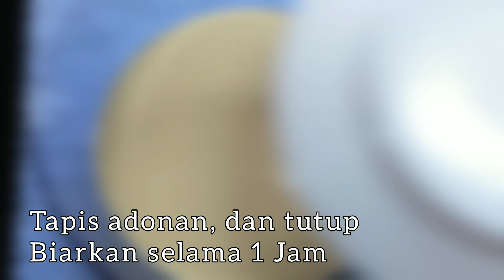Pancake Avocado💖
Bahan utama :
2 Cup tepung Gandum
1 Cup tepung Beras
1 Cup Avocado
1 Cup Susu cair
1 Cup Air
1 Sudu Yis ( pengembang roti )
1 Biji Telur
setengah Sudu Baking powder
setengah sudu Baking soda
secubit Garam

Dan Jem Strawberry + Coklat syrap
untuk Topping

tonton cara membuatnya di video di atas